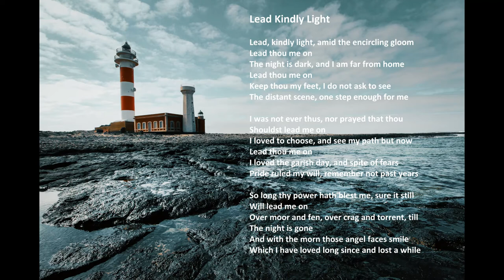"Lead Kindly Light" with lyrics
"Lead Kindly Light", by Acapeldridge.

Isaiah 55:11: